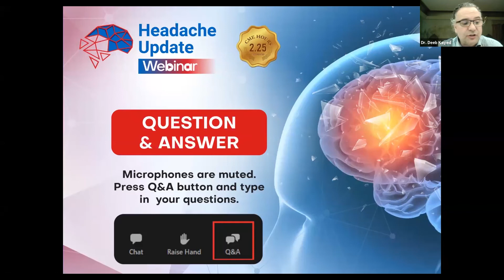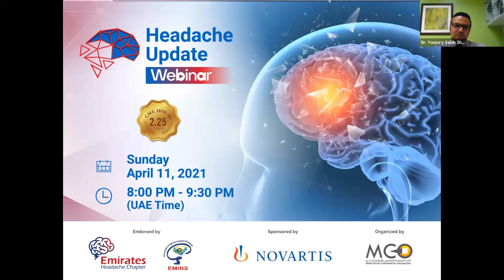Q&A - Headache Update, 11 April 2021 Dr. Abubaker Al Madani, Dr. Deeb Kayed, and Dr. Youssry Salah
The unparalleled explanatory session on the most stressful condition affecting the balance of life.